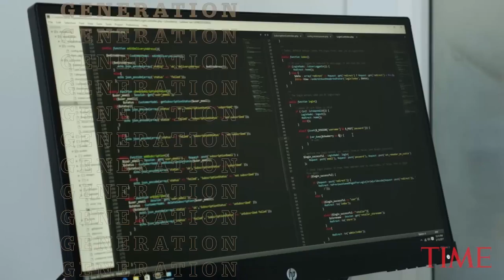Oscar Ekponimo On Fighting Hunger With His Successful App | Next Generation Leaders | TIME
Oscar Ekponimo, 30, developed the app Chowberry, which aims to fight hunger.

Welcome to the next class of TIME's Next Generation Leaders series. As part of our ongoing search for leaders of tomorrow who are working hard to change their worlds today we're introducing seven more young people from around the world who have not just succeeded in their fields but have also persuaded others to share their vision.